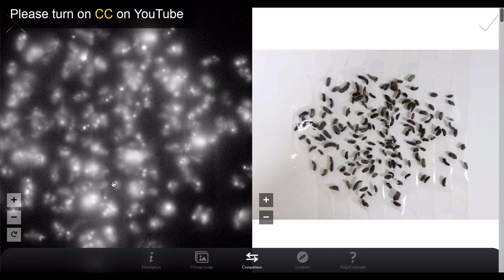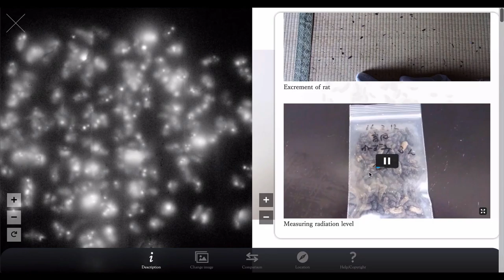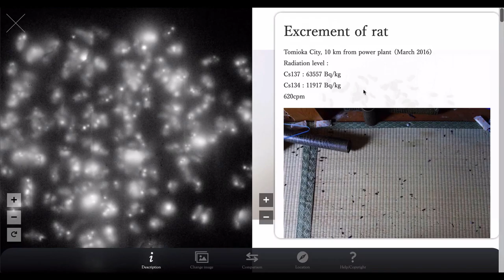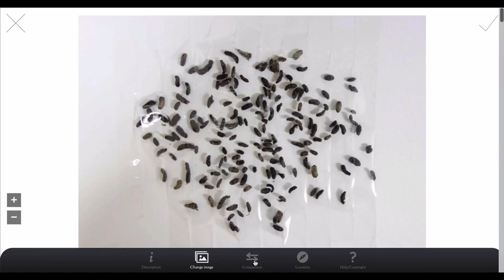#25 Radioactive Rat Excrement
Tomioka Town, 10 km from power plant （March 2016）
Radiation level :
Cs137 : 63557 Bq/kg
Cs134 : 11917 Bq/kg
620cpm

Masamichi Kagaya
(Photographer / Web Developer)
Satoshi Mori
(Biologist, Emeritus professor at the University of Tokyo)